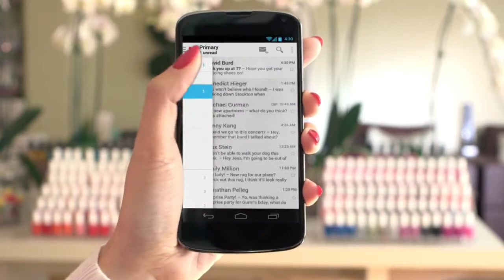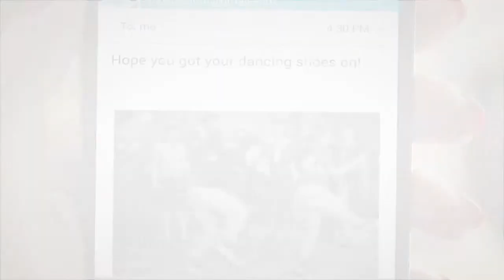Nouvelle bo&icirc;tes de r&eacute;ception GMail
New Gmail
Organized into tabs
 Easy to customize
Get the new inbox on your mobile device
More customization options
Better hangouts integration